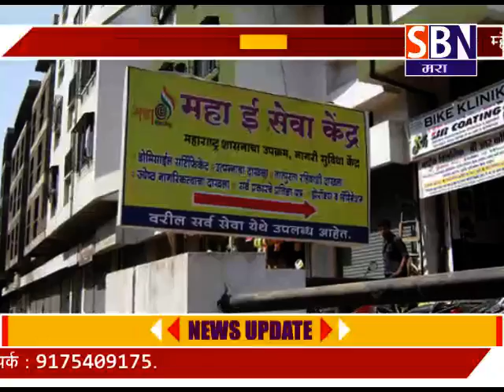सोलापूर : - संजय गांधी निराधार,श्रावणबाळ वृद्धपकाळ योजनेचे फॉर्म भरावे लागणार महा ई सेवा केंद्रात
सोलापूर : - संजय गांधी निराधार,श्रावणबाळ वृद्धपकाळ योजनेचे फॉर्म भरावे लागणार महा ई सेवा केंद्रात.पाहा फक्त SBN मराठी.